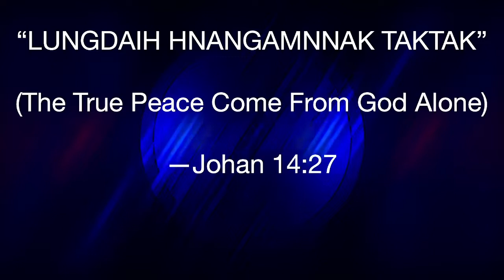"Lungdaih Hnangamnak Taktak" (The True Peace Come From God Alone) || Pastor Naomi Sui Ngen Tial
AGAPE BAPTIST CHURCH
Thawngtha Chimtu: Pastor Naomi Sui Ngen Tial
08/28/2022